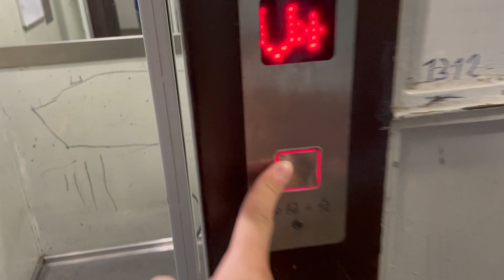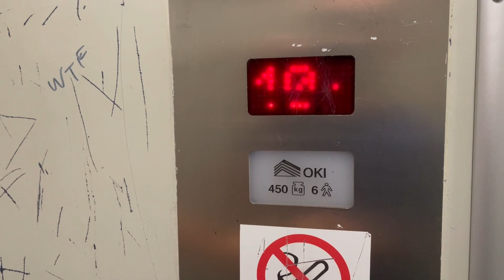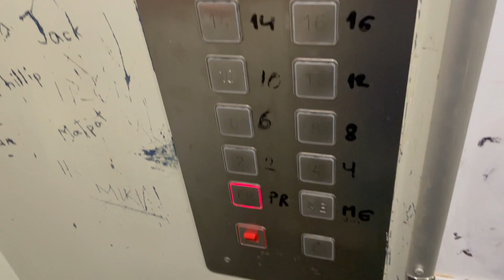Two 1970‘s Daka Elevators (mod) by OKI at residential building, Sarajevo, Bosnia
Technische Daten / Technical specifications:
Hersteller / Brand: Daka
Typ / type: traction
Baujahr / Year build: 1970‘s
Tragkraft / Capacity: 450kg / or 6 Pers.
Etagen / floors: 18